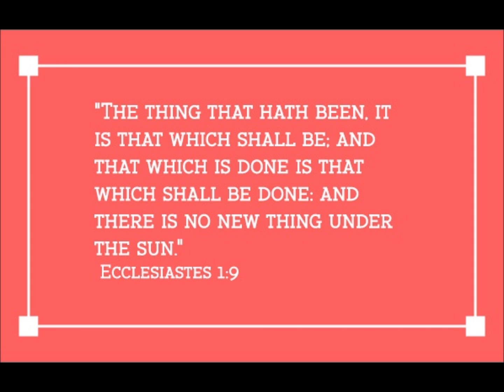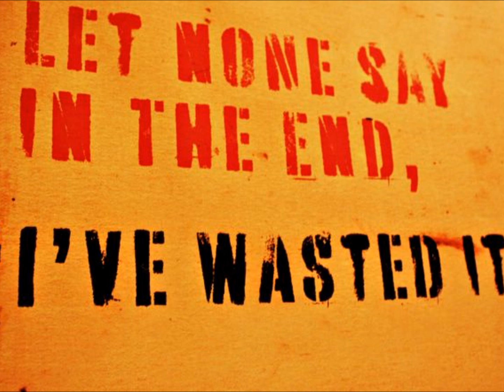Vanity Fair [Ecclesiastes 1]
I made this beat back in 2012 after reading a book called 'Pilgrim's Progress' written by John Bunyan. It's about a journey of this guy called 'Christian' and his friend 'Faithful' who travel through the country visiting different places. The names aren't that original but the story is as it's universal.Their aim is to arrive at their final destination, the Celestial City but on the way they face many challenges. Vanity Fair is just one of them.

Vanity Fair is more than just a book, a movie or a magazine it is a place we can live in within our own heart. Vanity Fair is where we are sold lies but we buy them anyway.

The only antidote to shopping at Vanity Fair is to feed yourself with what is real and what is true.

''Then I saw in my dream, that when they were got out of the wilderness, they presently saw a town before them, and the name of that town is Vanity; and at that town there is a fair kept, called Vanity Fair. It is kept all the year long. It beareth the name of Vanity Fair, because the town where it is kept is lighter than vanity, and also because all that is there sold, or that cometh thither, is vanity; as is the saying of the wise, 'All that cometh is vanity'.

''Once chanced, mockingly, beholding the carriage of the men, to say unto them, ''What will ye buy?'' But they looked gravely upon him, said, 'We buy the truth...''

^John Bunyan wrote this back in 1678 and based the town on Ecclesiastes 1. I added the old school version of this because I thought it would reflect the age of the book.
After reading the whole book of Ecclesiastes it made me want to live a life that counts.
Why not try reading it yourself and see what you think?

:ECCLESIASTES 1:1-11:
The words of the Preacher, the son of David, king in Jerusalem.

2 Vanity of vanities, saith the Preacher, vanity of vanities; all is vanity.

3 What profit hath a man of all his labour which he taketh under the sun?

4 One generation passeth away, and another generation cometh: but the earth abideth for ever.

5 The sun also ariseth, and the sun goeth down, and hasteth to his place where he arose.

6 The wind goeth toward the south, and turneth about unto the north; it whirleth about continually, and the wind returneth again according to his circuits.

7 All the rivers run into the sea; yet the sea is not full; unto the place from whence the rivers come, thither they return again.

8 All things are full of labour; man cannot utter it: the eye is not satisfied with seeing, nor the ear filled with hearing.

9 The thing that hath been, it is that which shall be; and that which is done is that which shall be done: and there is no new thing under the sun.

10 Is there any thing whereof it may be said, See, this is new? it hath been already of old time, which was before us.

11 There is no remembrance of former things; neither shall there be any remembrance of things that are to come with those that shall come after.

[Happypoetica Productions 2014]